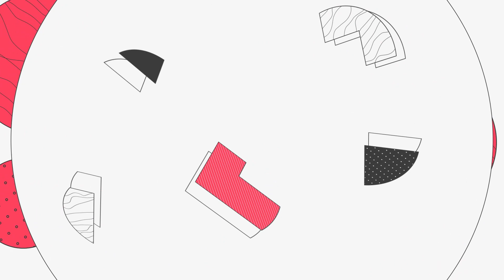[알리익스프레스] 전 세계에서 가장 많이 구매한 물건 베스트 5 /[Aliexpress] Best 5 Most Purchased Items in the World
구매주소▽

5위 옴브레 땋은 머리
[Synthetic hair Braids Kanekalon Ombre Braiding Hair Extension Box Braid Hair Pink Purple Yellow Golden Colors Crochet braids]

4위 고무 튜브 스트레칭 피트니스 밴드
[11Pcs Resistance Bands Set Expander Yoga Exercise Fitness Rubber Tubes Band Stretch Training Home Gyms Workout Elastic Pull Rope]

3위 재사용 양면 테이프
[1/2/3/5m Reusable Double-Sided Adhesive Nano Traceless Tape Removable Sticker Washable Adhesive Loop Disks Tie Glue Gadget]

2위 60만 플래시 레이저 에필레이터 레이저 제모기
[600000 flash professional permanent IPL epilator laser hair removal electric photo women painless threading hair remover machine]

1위 스피드 자석 신발끈
[1Pair No tie Shoelaces Round Elastic Shoe Laces For Kids and Adult Sneakers Shoelace Quick Lazy Laces 21 Color Shoestrings]

안녕하세요 여러분 울트라 고릴라 입니다!
여러분께 더욱 많은 제품들을 보여드리고 싶어
만들어본 컨텐츠 입니다!!

더 즐겁고 재밌는 물건으로 찾아뵙겠습니다 :)

울바~~